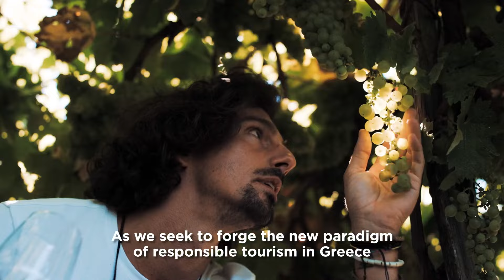Reimagine Greek Tourism 2024 – Infrastructure: beauty out of necessity | Η ΚΑΘΗΜΕΡΙΝΗ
Our ancestors’ ingenious and creative solutions to infrastructural challenges are responsible for some of Greece’s most iconic cultural landmarks. As we discuss the future of tourism in Greece, we look to that wisdom as a guiding principle.

In association with the Greek Tourism Confederation (SETE), the "Reimagine Tourism in Greece" initiative by Kathimerini and its partners brought together for the second year top thinkers, leaders from the political and business world, and individuals with innovative ideas and influence in the hospitality industry to redefine the future of Greek tourism.

During October 15th and 16th, the summit showcased alternative tourism models and the best practices for managing present challenges. It presented new research documenting domestic and international trends along with surveys on locals' and visitor satisfaction levels. Finally, it discussed thoroughly important interventions required at the infrastructure level.

Credits
Concept & Copywriter: Eva Papadaki
Video: Katerina Alivizatou
Μπείτε στον κόσμο της «Καθημερινής»
- Επιδραστικές απόψεις και αναλύσεις
- Αποκλειστικό περιεχόμενο